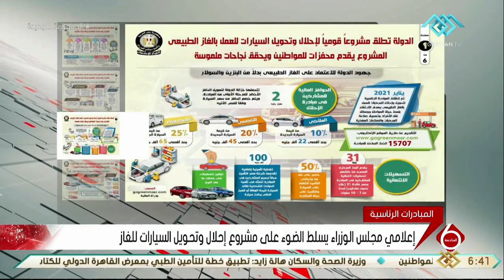نشرة السادسة | إعلامي مجلس الوزراء يسلط الضوء على مشروع إحلال وتحويل السيارات للغاز